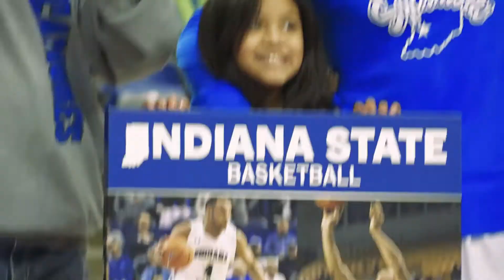Sounds Of The Game: Evansville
Go behind the scenes of Senior Day in the Hulman Center, as Indiana State knocked off Evansville.